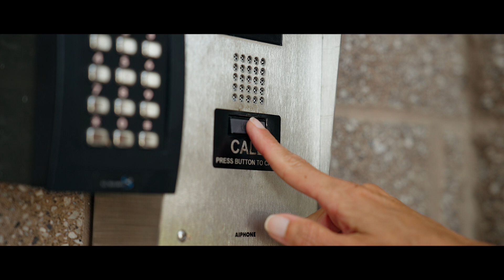Coffee County Schools • Safety and Security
Coffee County Schools Superintendent Dr. Morris Leis and Chief of Police Chris Elrod discuss several of the safety and security measures that the school district has implemented to keep our schools safe.